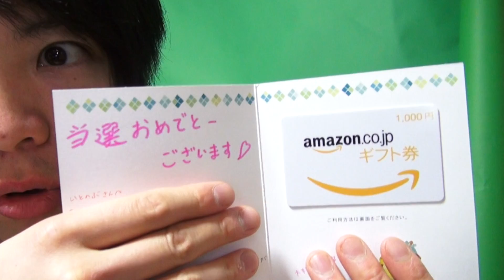変顔女王様のプレゼント企画に当選しました！ヌルヌル白濁液を顔面に！